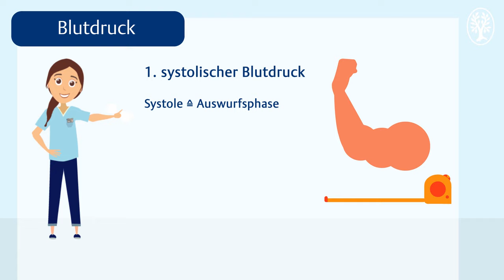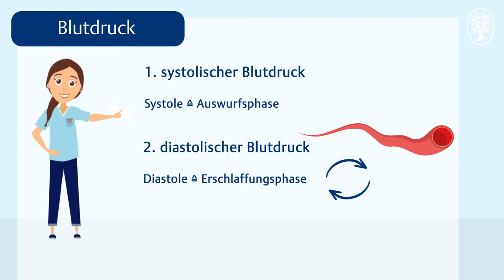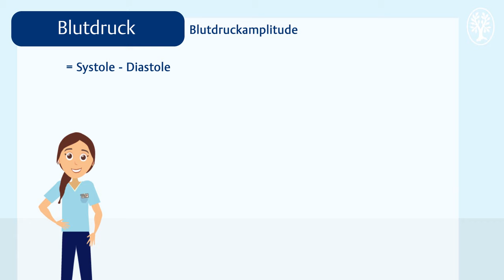Der Blutdruck: Grundlagen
Der Film erläutert, was der arterielle Blutdruck ist und wie die  Messwerte, systolischer und diastolischer Wert, entstehen. Zudem enthält er Informationen über die Windkesselfunktion und die Blutdruckamplitude.